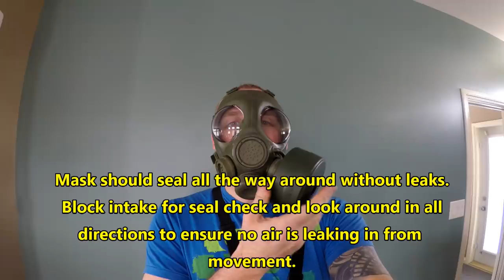How do you clean your gas mask?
So we did our gas mask training in the gas hut! But now we have a mask full of saliva, snot and CS gas leftover. time for a clean!

But there is a specific way it needs to be done!

Each mask is different in the military and this is the C4 mask. I clean it this way to ensure I don’t miss any debris or dirt that could get stuck.